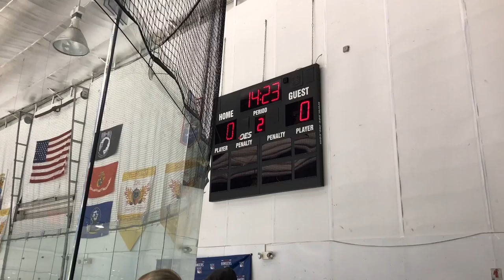022 Championship Game Schools Out vs Protec Ducks 6 17 18 14U AA